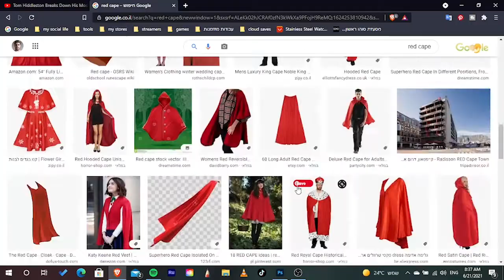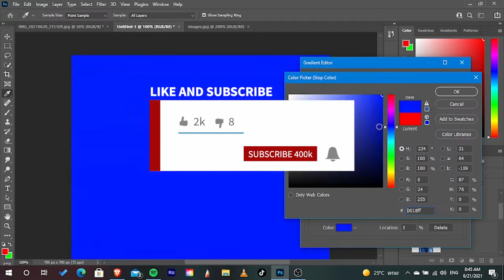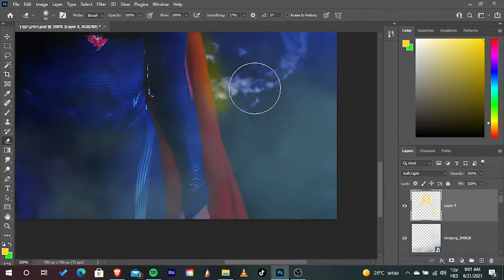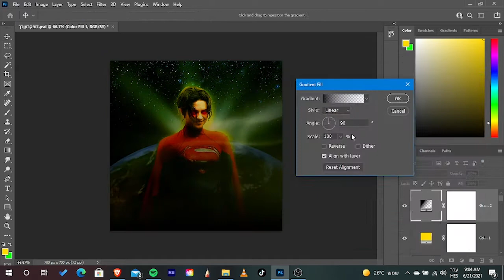Supergirl - sasha calle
i dig the short hair

P.S love to hate you all
i keep working and you can't stop me @youtube